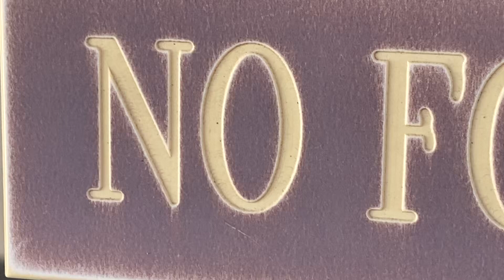Epic “no food or drink” fail!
Tell this to Fail Nation!